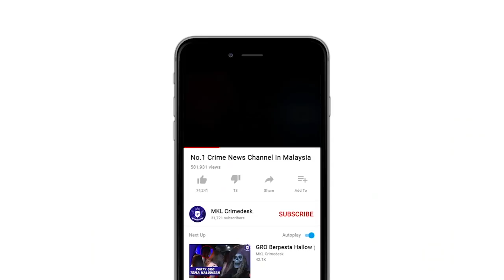MKL Crimedesk | Remaja Maut Lemas Selepas Cuba Menyelamatkan Rakan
Seorang lelaki maut selepas lemas ketika menyelamatkan rakannya yang terjatuh ke dalam empangan di Jabatan Kampung Pertak, Kuala Kubu Bharu, Hulu Selangor, siang tadi.

Ketua Bomba Zon Hulu Selangor, Samsol Maarif Saibani berkata pihaknya menerima panggilan kecemasan pada jam 3.54 petang.

Sepasukan dengan kekuatan tujuh anggota bersama sebuah jentera dan bot dari Balai Bomba dan Penyelamat Kuala Kubu Bharu dihantar ke lokasi.

Hamzah Ilya Azman, 19, ditemui lemas ketika menyelamatkan rakannya, Ahmad Nabil Yasin Abdul Rashih, 20.

Rakan mangsa sempat menyelamatkan diri sebelum pihak bomba tiba di lokasi.

Namun Hamzah tidak timbul selepas terjun ke empangan.

Pasukan Penyelamat di Air (PPDA) menemui mayat mangsa kira kira jam 6.02 minit petang.

Orang ramai yang melakukan perkhemahan atau bercuti di kawasan berair seperti sungai, air terjun, laut atau empangan dinasihati ambil langkah berjaga jaga terutama keselamatan diri dan keluarga.

Segera beredar sekiranya berlaku cuaca mendung atau hujan untuk mengelak banjir kilat di kawasan berkenaan, selain mengelak fenomena kepala air atau kenaikan paras air secara mendadak.